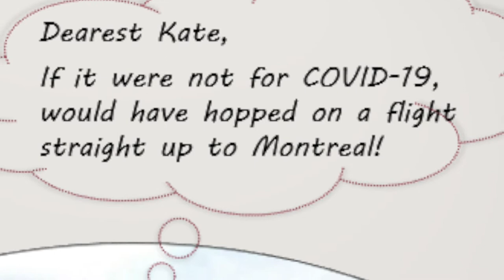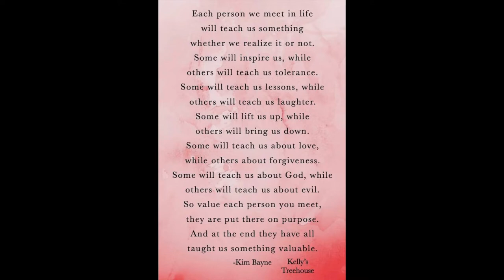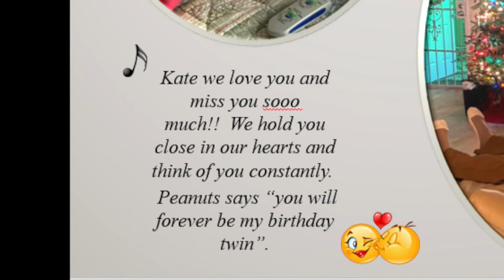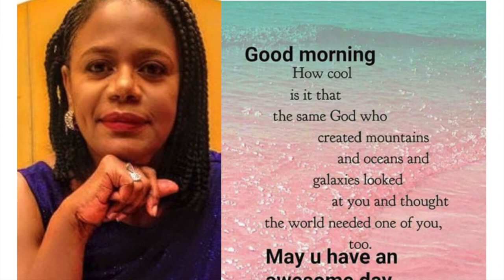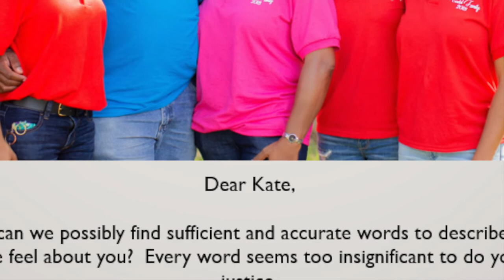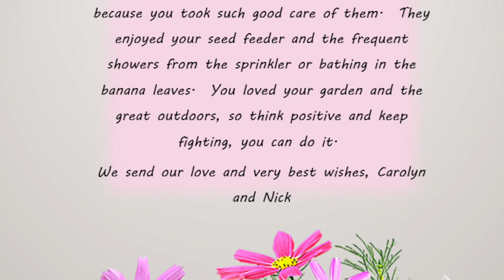Tribute to Kate II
Personal tributes to Kate Seiler from her Bahamian Family